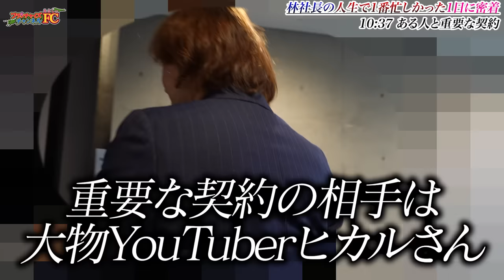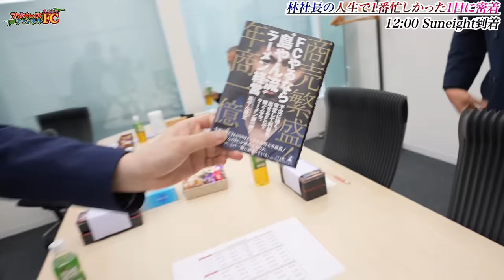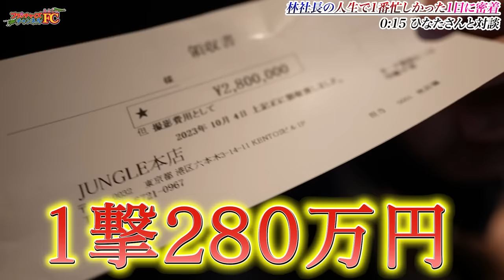超多忙!! 林社長の1日に密着!!｜フランチャイズ相談所 vol.2853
はあとねいるの詳細はこちら！

はあとねいるのFC加盟説明会動画も見れる一覧ページはこちら！

林顧問制度のお申し込みはこちら!

売れる!お店制作パック FC加盟説明会のお申し込みはこちら！

第3回投資セミナーのお申し込みはこちら!

吉田さんの顧問制度のお申し込みはこちら!

M&Aの学校の応募はこちら！

フランチャイジーの学校の応募はこちら!

合同イベントへのお申し込みはこちら!

合同イベントへの出展の応募はこちら!

【出演者情報】
林尚弘：株式会社FCチャンネル 代表取締役。
「日本初！授業をしない。武田塾」を直営で８年経営するも２校舎しか展開できなかった。そこからFCプロデューサー竹村氏と出会い、フランチャイズの力によって武田塾を短期間で全国展開。その経験とノウハウを活かし現在は様々なFC展開支援をしている。

佐藤もえ
株式会社FCチャンネルインターン

岩井良明：令和の虎　主催

紹介していた書籍
商売繁盛！年商一億！FCやるなら“島やん流”ラーメン経営